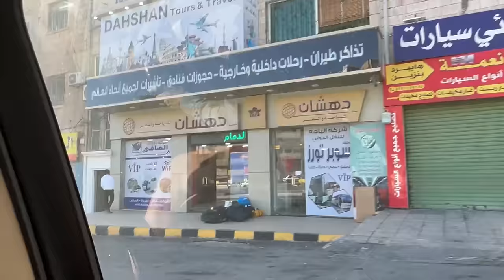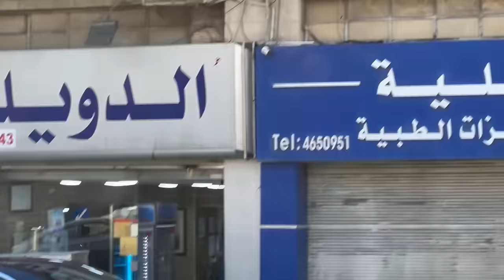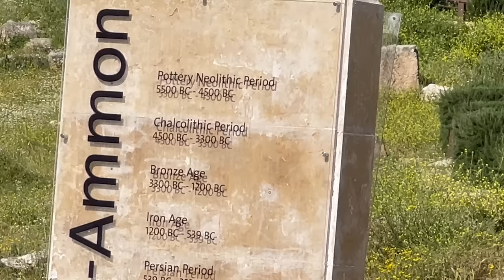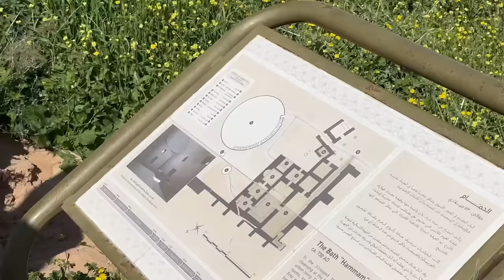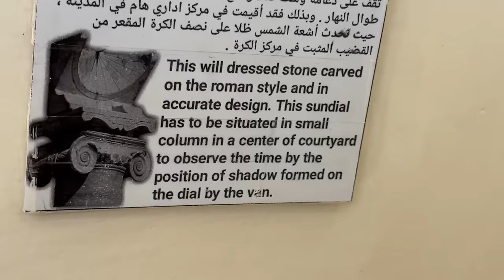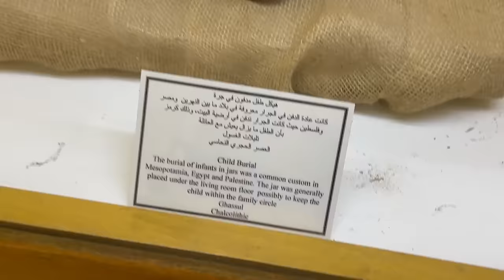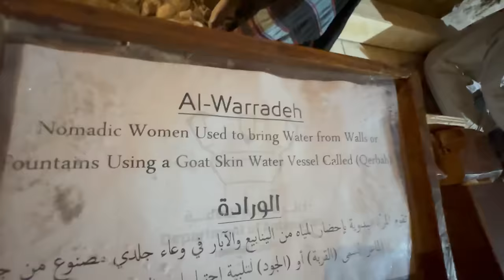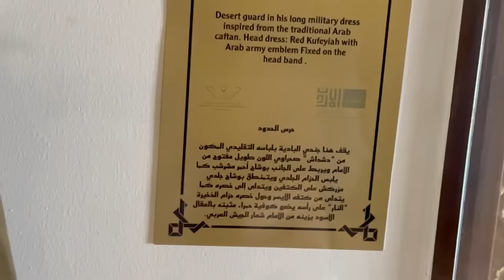Calator prin Iordania! Part 1 , Aman, Ajloun!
Adel ghid Iordania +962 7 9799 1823